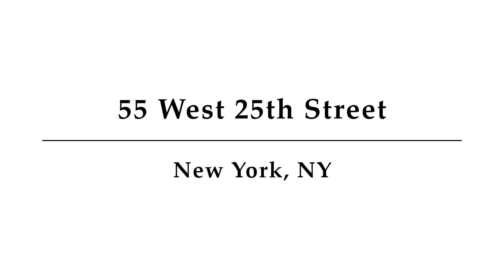55 West 25th Street, Unit 21C, New York, NY